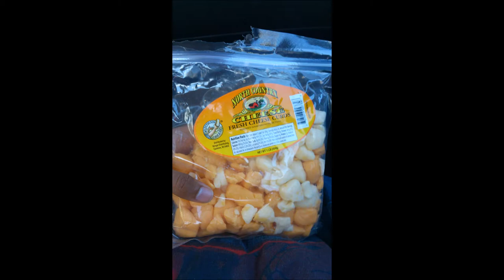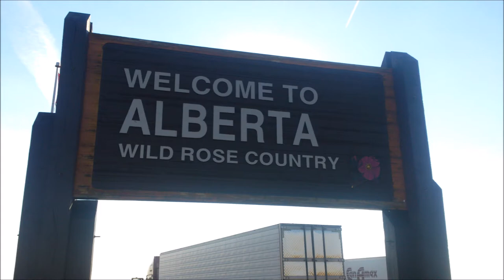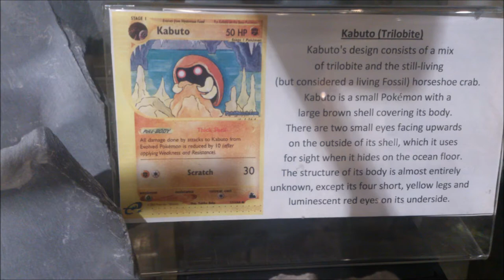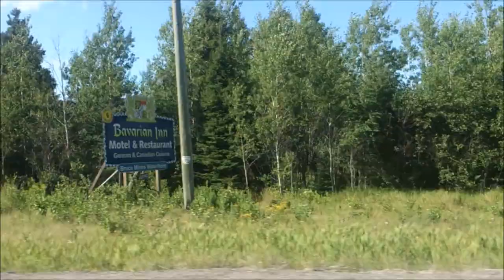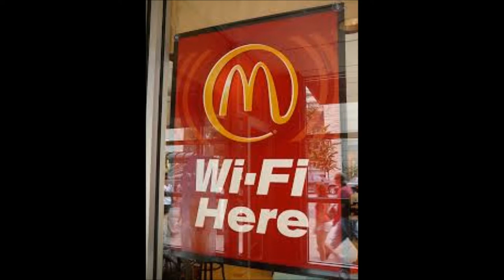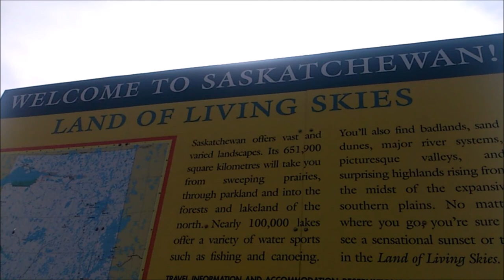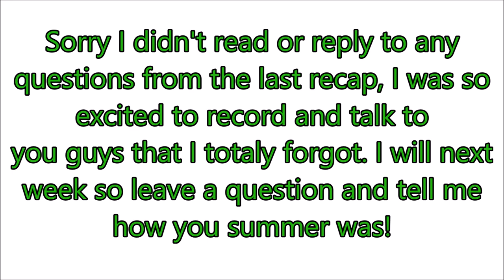Recap(17)-How was your summer?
Hello and welcome back to a weekly series were I Hello and welcome back to a weekly series were I recap my week the channels week and anything I feel is important.

I'M BACK!!! Get ready for some more awesome videos :D